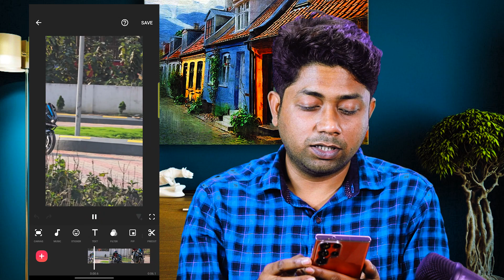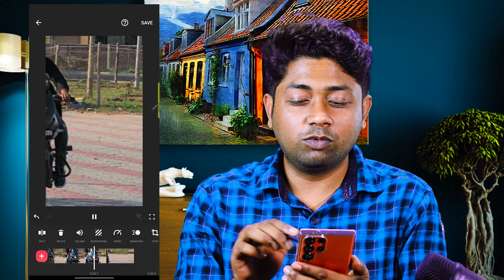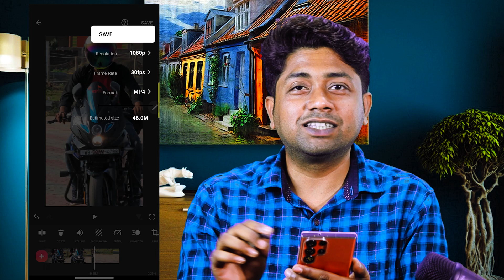Master Smooth Slow Motion InShot Mobile Editing App Tutorial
Title: "Master Smooth Slow Motion: InShot Mobile Editing App Tutorial"

Description:
Welcome to our tutorial on achieving silky smooth slow-motion videos using the InShot mobile editing app! Slow motion adds an extra layer of cinematic flair to your footage, but getting it just right can be tricky. In this comprehensive guide, we'll walk you through step-by-step instructions to unlock the full potential of InShot and create stunning slow-motion clips that captivate your audience.

From adjusting playback speed to refining transitions, we'll cover all the essential techniques you need to know to elevate your videos to the next level. Whether you're a seasoned content creator or just starting out, our easy-to-follow tips and tricks will empower you to craft professional-grade slow-motion sequences right from your mobile device.

Join us as we dive deep into the features of InShot, exploring its intuitive interface and powerful editing tools. Learn how to control the pace of your footage with precision, ensuring seamless playback that enhances the visual storytelling of your content. Discover creative ways to incorporate slow motion into various types of videos, from action-packed adventures to serene landscapes.

With our expert guidance, you'll gain the skills and confidence to unleash your creativity and produce jaw-dropping slow-motion videos that leave a lasting impression. Say goodbye to choppy playback and hello to buttery-smooth motion—let's make your videos stand out from the crowd with InShot!

Let's dive in and unlock the full potential of your creativity with InShot!